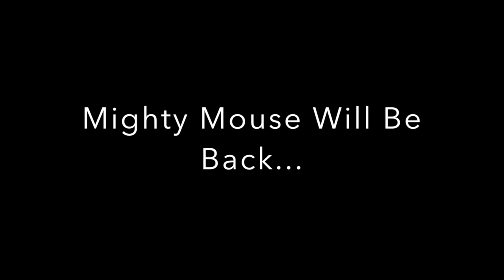Heroes Come In All Sizes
All Star Combo Guard Imman